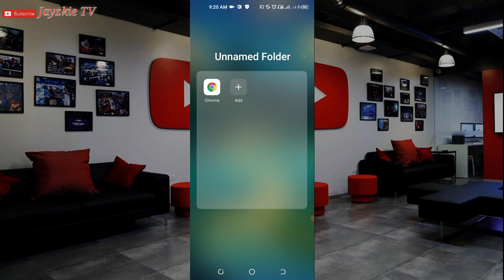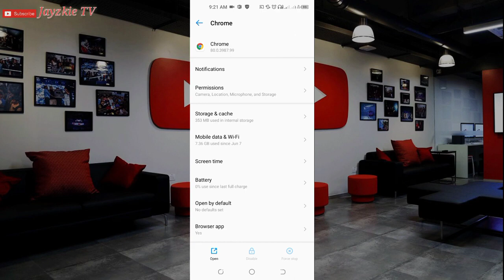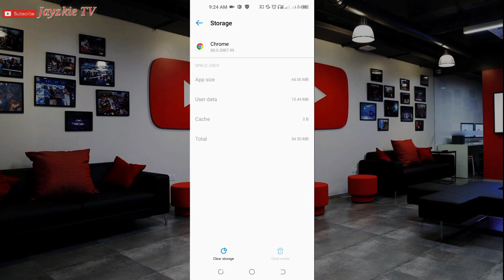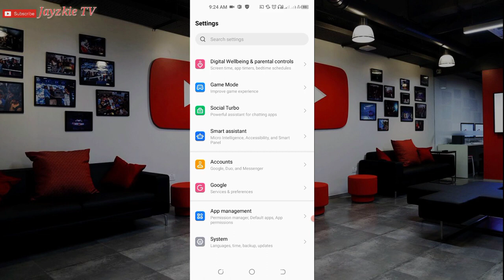PAANO ALISIN ANG VIRUS SA CELLPHONE • HOW TO REMOVE PHONE VIRUS • Jayzkie TV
how to remove phone virus
how to remove phone virus iphone
how to remove phone viruses for free
how to remove a virus from your phone
how to remove virus from samsung phone
how to remove virus from sd card using phone
how to remove spin maze virus from android phone
how to remove virus from android phone without factory reset
how to remove ad virus from phone
how to remove virus from android phone manually
how to remove gestyy virus from android phone
how to remove calendar virus from android phone
how to remove virus from sd card in android phone
how to remove virus from apple phone
how to remove virus and malware from android phone
how to remove trojan virus in android phone
how to remove virus from chrome in android phone
how to remove phone viruses
how to remove virus from phone permanently
how to remove virus from sd card using android phone
how to remove virus from memory card using phone
how to remove calendar virus from samsung phone
how to remove virus from cell phone
how to remove virus in phone calendar
how to remove virus from memory card in android phone
how to remove trojan horse virus from android phone
how to remove virus in memory card using phone
how do i remove viruses from my phone for free
how to remove virus from lg phone
how to remove virus from phone using laptop
how to remove virus off phone
how to remove virus from samsung mobile phone
how to remove virus from motorola phone
how to remove a virus from my android phone
how to remove a trojan virus from my android phone
how to remove spin maze virus from oppo phone
how to remove a virus off an android phone
how to remove virus on sd card using android phone
how to remove virus from android phone through pc
how to remove virus from phone quora
how to remove virus from realme phone
how to remove virus from redmi phone
how to remove calendar virus from realme phone
how to remove ransomware virus phone
how to remove gestyy virus from samsung phone
how to scan and remove virus from android phone
how to remove the phone virus
how to remove the virus in phone
how to remove trojan virus from phone
how to remove the virus in my phone
how to remove virus from tecno phone
how to remove a trojan virus from your phone
how to remove a virus from your samsung phone
how to remove a virus from your phone iphone
how to remove a virus from your apple phone
how to remove a virus from your cell phone
how to remove virus from iphone 12
how to remove virus from iphone 13
how do i remove the virus from my phone
what can i do to remove virus from my phone
phone virus how to remove
how to remove virus from iphone 6
how to remove virus from iphone 7
how to remove virus from iphone 8 plus